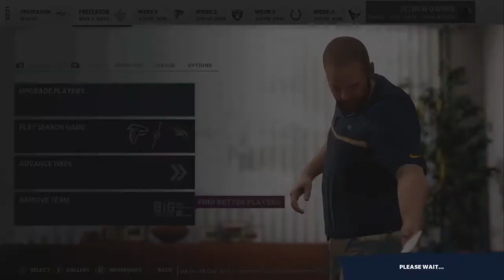Derrick Henry CANT Be Stopped! | Madden 21 Portland Snowhawks Franchise Ep2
Derrick Henry CANT Be Stopped! | Madden 21 Portland Snowhawks Franchise